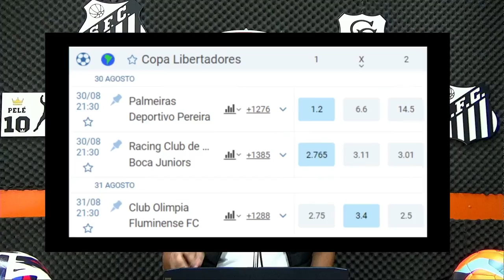MAXI SILVERA CHEGA COM CONTRATO CURTO E PRODUTIVIDADE | SANTOS AINDA ESPERA PEREYRA